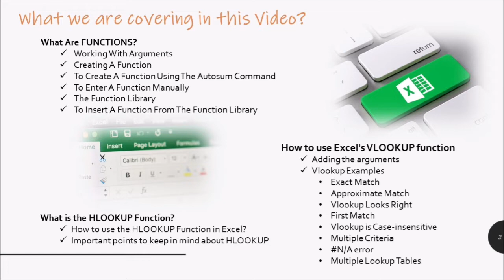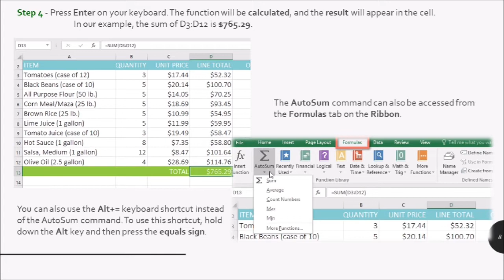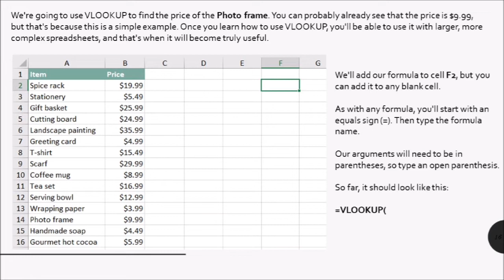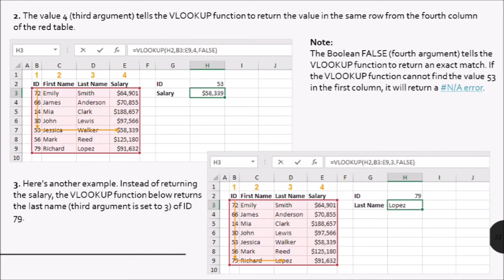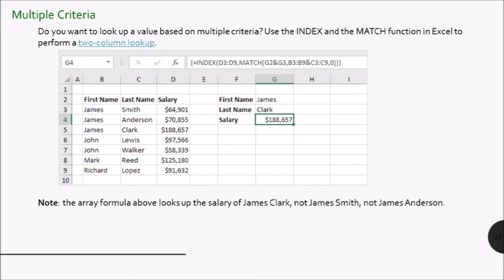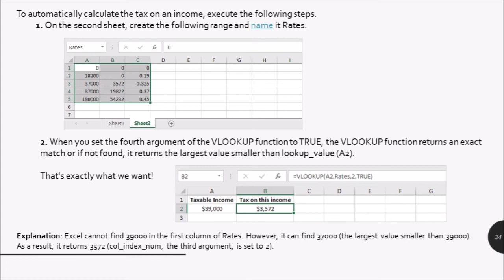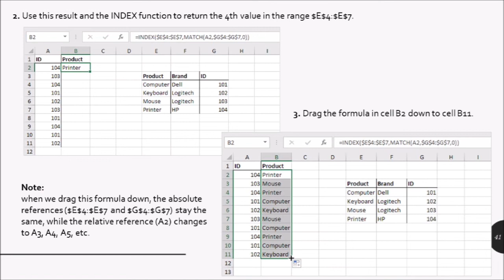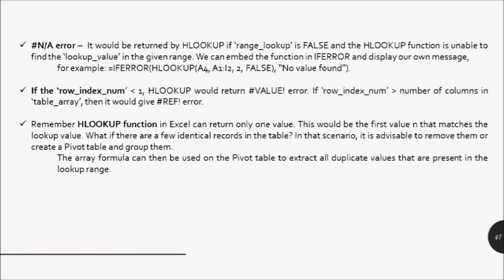Excel - Introduction to Functions, Lookup & Reference Functions